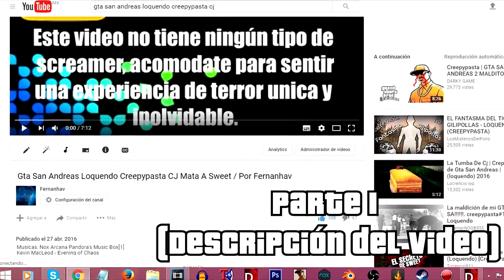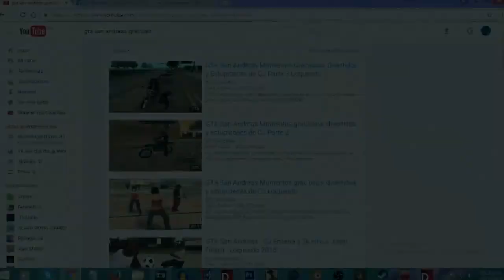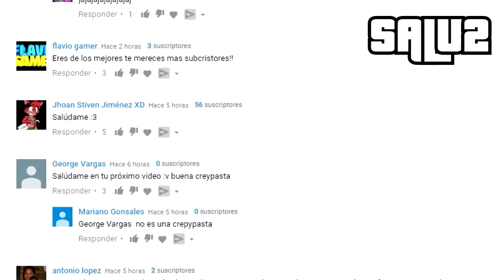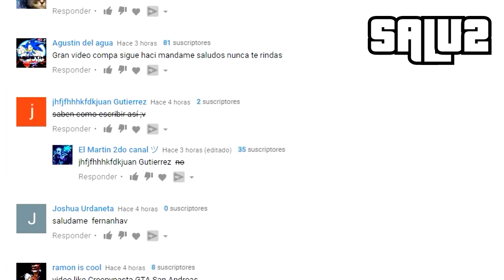La Traición De Sweet Hacia CJ (Creepypasta) Gta San Andreas